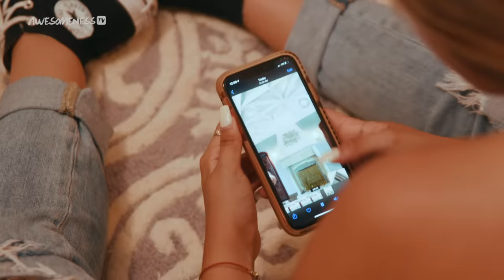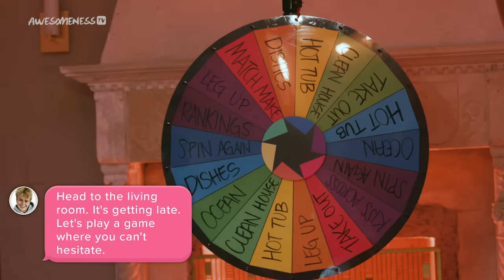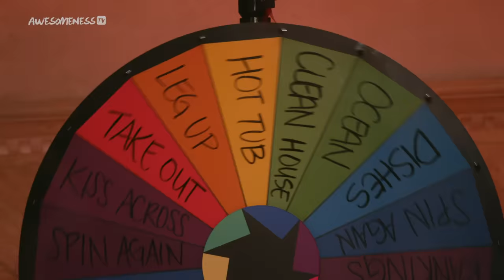4 Boys Write Me a Love Song in TikTok Mansion | Next Influencer Ep. 7 w/ Hype House's Alex Warren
Tension is at an all-time HIGH in the mansion as members drag each other into their TikTok drama. But one boy finds a way to steal the heart of his crush by writing her a love song. Talk about COUPLE GOALS. 💕

→ about AwesomenessTV's Next Influencer! ←
ATV's Next Influencer hosted by Hype House‘s own Alex Warren, follows a group of up and coming latinx influencers living under one roof with one common goal - become the NEXT BIG TIKTOK STAR. But balancing new relationships and continuously trying to go viral, all while adjusting to their new life in Miami means drama is bound to pop up. Find out if these TikTokers have what it takes to become the ATVNextInfluencer!

→ Talent Credits ←
Alex Warren: @AlexWaarren
Colie Nuanez: @Colie.1
Gaby Obregon: @gabyobregon
Jada Wesley: @JadaWesleyy
Julian & Jovani Jara: @99goonsquad
Owen Holt: @Owen.Holt
Raul Encio: @Raulencio
Sabrina Quesada: @sabquesada
Valeria Arguelles: @Valeriaxxargu

→ Crew Credits ←
Director & Supervising Producer: Katherine Lauren @KatherineLauren
Director of Photography: Roan Olivas
Post-Production Supervisor: Dima Kovalchuk
Producers: Ian Midura, Candace Stephens, Nick Haddad and Taylor Henriquez @TaylorHenriquez
COVID Safety Officer: Oz Ozmen
Line Producer: Sean Saley
Production Coordinator: Tina Poston

→ about AwesomenessTV! ←
Welcome to AwesomenessTV, the destination for Gen Z reality TV shows with your favorite TikTok and digital influencers. Featuring Brent and Lexi Rivera, Nate Wyatt, The Merrell Twins, Noah Beck, Larray, Alex Warren and more, see them in ways you’ve never seen them before! Like in Twin My Heart, a dating show where the Merrell Twins help their closest friends find love. And AwesomenessTV’s Next Influencer, a reality competition show where up-and-coming TikTokers compete at the chance of becoming the next big ATV star. Also, our My Dream Quinceañera channel gives you a real look at planning the Quince of your dreams with rising LatinX influencers! Here you can feel free to express yourself, have fun and get real with us. And we’ll gossip with you daily on The Daily Report 😉. New shows everyday to have an awesome day!

→ follow AwesomenessTV! ←

4 Boys Write Me a Love Song in TikTok Mansion | Next Influencer Ep. 7 w/ Alex Warren